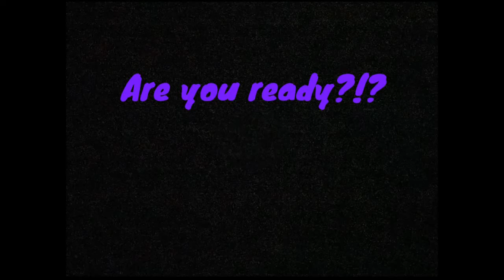Legend 1275 Speaker Demo + Review